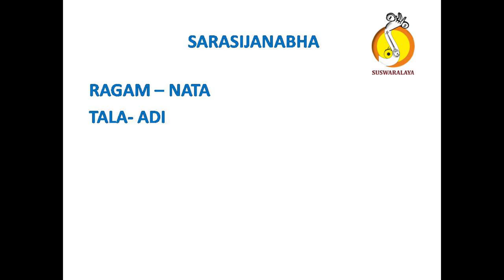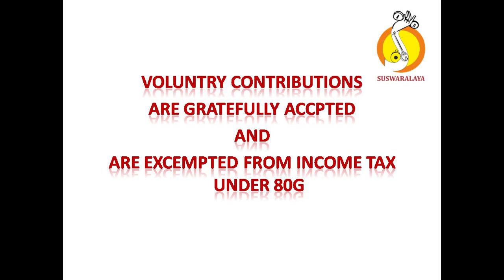1 SARASIJANABHA NATA ADI PALGHAT PARAMESHWARA BHAGAVATAR VARNA